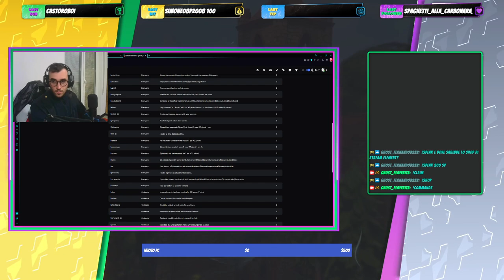Partite in trio!